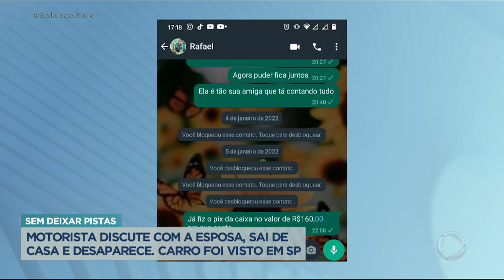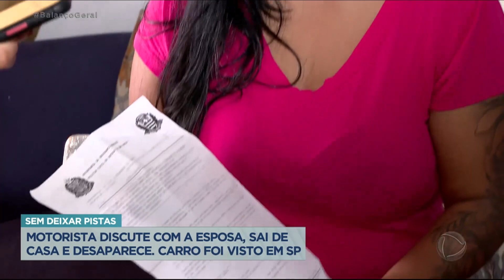Motorista discute com esposa, sai de casa e desaparece sem deixar pistas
Uma família de São Bernardo do Campo, na Grande São Paulo, pede ajuda para encontrar Rafael Francisco. O motorista por aplicativo desapareceu sem deixar pistas há mais de 15 dias, após discutir com a esposa em casa. Gabriela encontrou mensagens de uma outra mulher no celular do marido e confrontou Rafael, que não foi mais visto desde então. Agora, a família recebeu uma informação que trouxe um pouco de esperança. O carro do motorista foi identificado por radares em dois pontos de São Paulo. Acompanhe o caso!